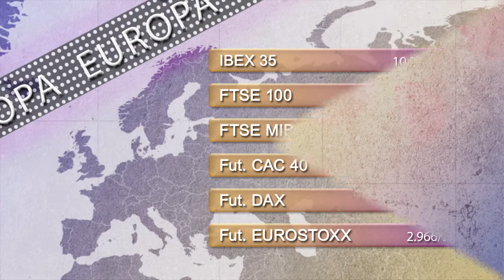Vídeo Soportes y resistencias de los principales índices de Bolsa